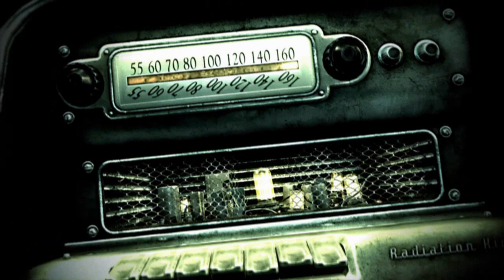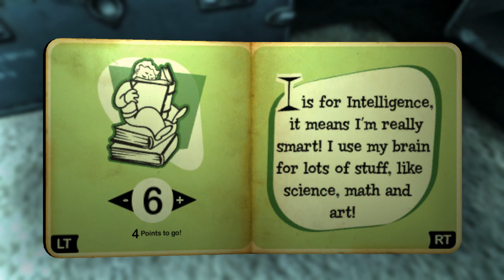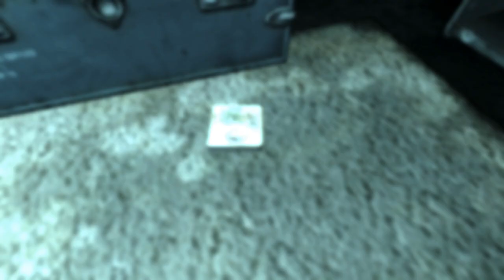Fallout 3 Walkthrough - Part 1 - Life In The Vault (Playthrough/Let's Play/Gameplay) HD